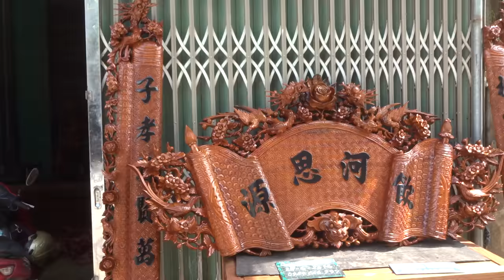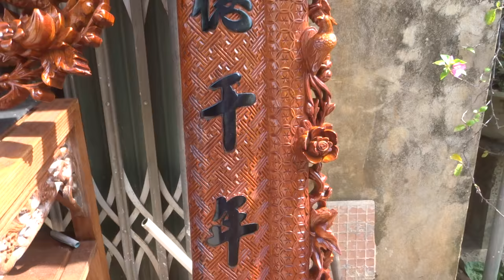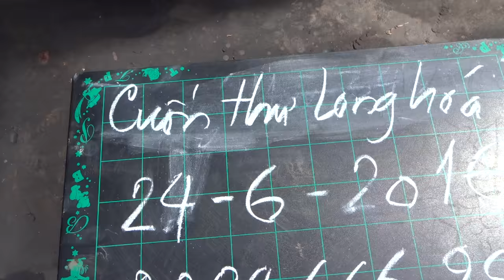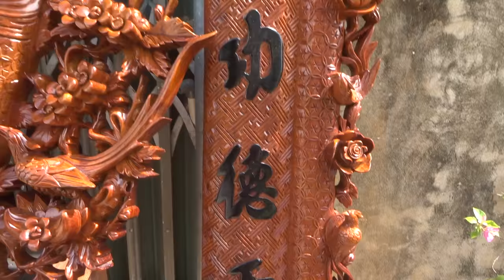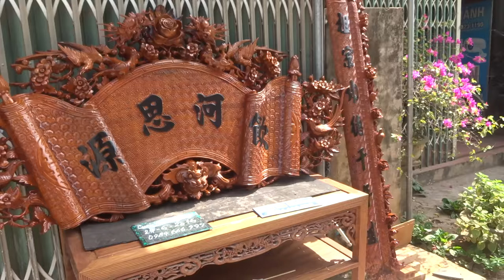Đang đóng gói Cuốn thư , câu đối gụ đi SG, 24-6-2016, Đồ Gỗ Đức Hiền